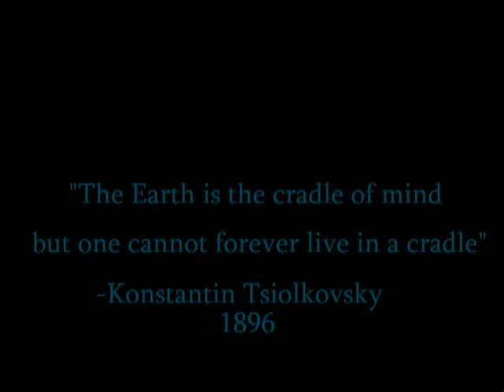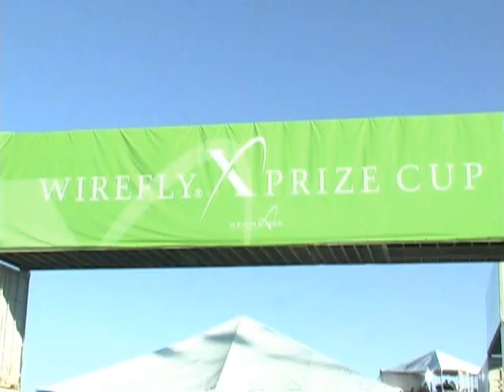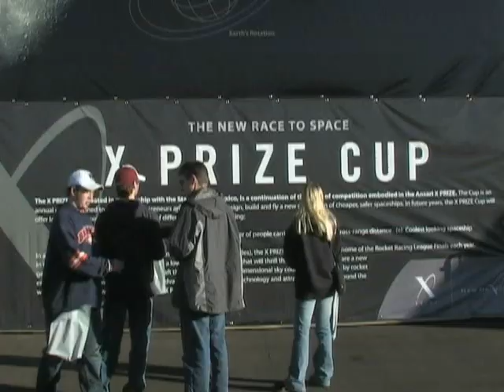Mighty Tether Part 1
In 2005 NASA offered an international challenge to scientists and engineers to compete with materials, and construct a hub between Earth and outer space called the Space Elevator.

In response to this gigantic engineering goal, a team of aerospace scientists and technologists stepped up to the challenge. Facing-off against global competitors, this team has designed a prelude to the major component for the Space Elevator: a tether stretched 60,000 miles from Earth's surface into space.

Thus far in history, the Wright brothers gave birth to the age of flight, JFK has brought us to the moon...as humankind treks forward in space exploration, Team Astroaraneae's impact is felt by officially creating the strongest rope in the world. Stretching between the balance of their personal and work lives, they must set the benchmark to hold the world of space travel on a string.